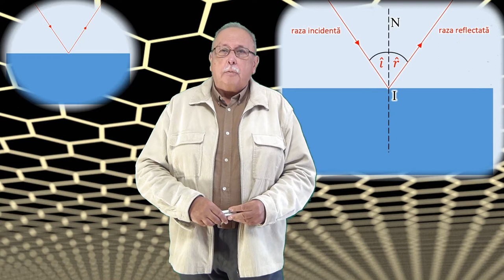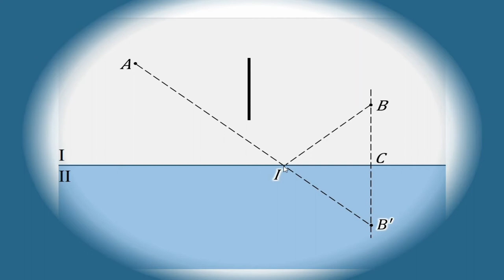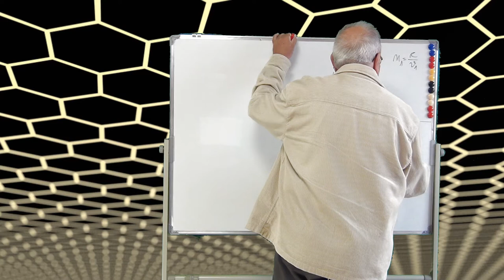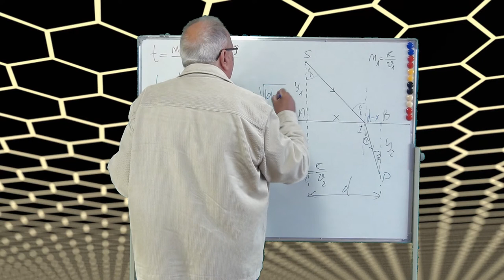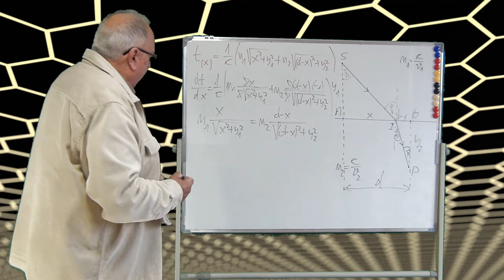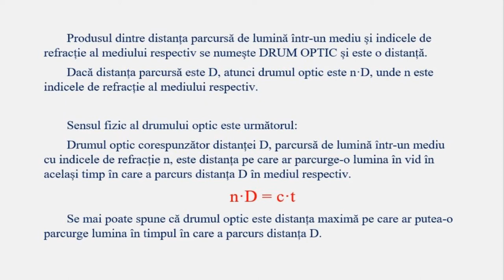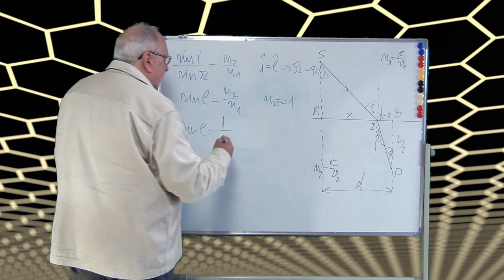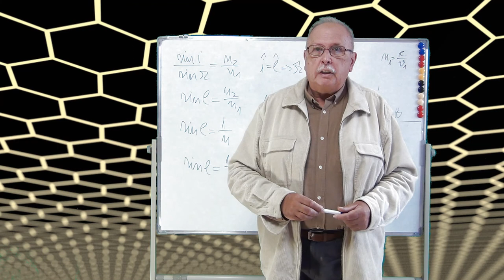REFLEXIA ȘI REFRACȚIA LUMINII (CURS DE OPTICA GEOMETRICĂ 02)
Cursul tratează fenomenele de reflexie, refracție și reflexie totală.